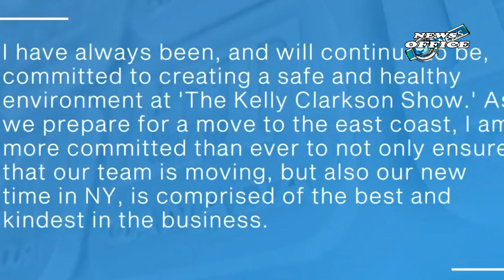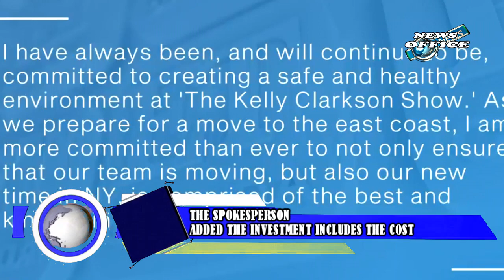The Kelly Clarkson Show Is Moving Everything We Know About Season 5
Kelly Clarkson Covers 'Somebody Told Me' By The Killers - Kellyoke
Kelly Clarkson RESPONDS To ‘Toxic Workplace’ Claims
kelly clarkson,the kelly clarkson show,the voice